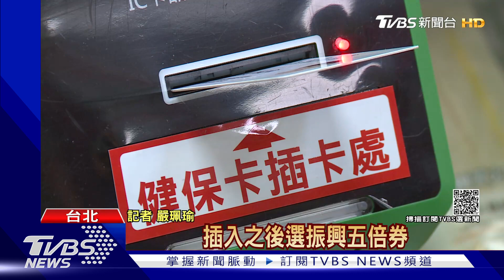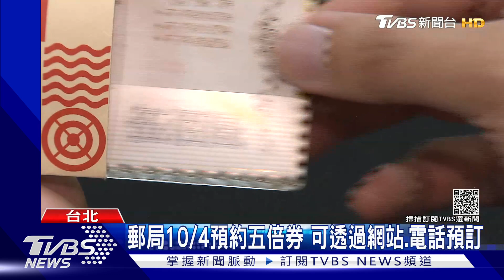紙本五倍券「週六」起跑 超商.平台開放預約｜TVBS新聞